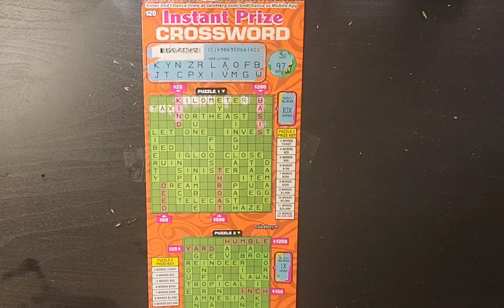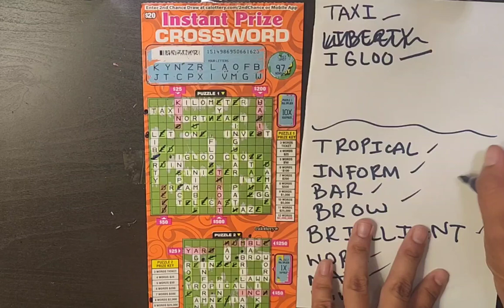BIG WIN! 🥳 💰 🤑 $20 Instant Prize Crossword CA Lottery Scratcher 🍀